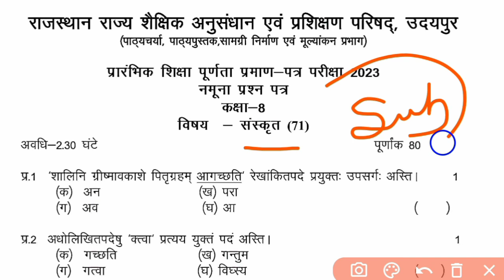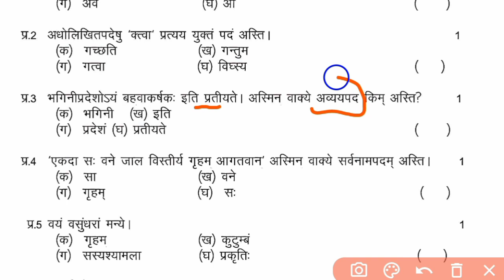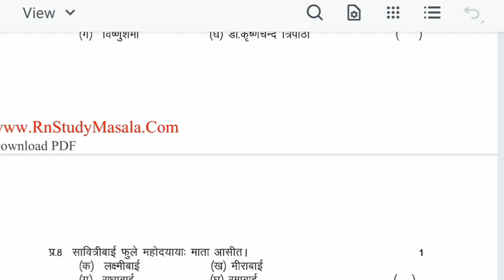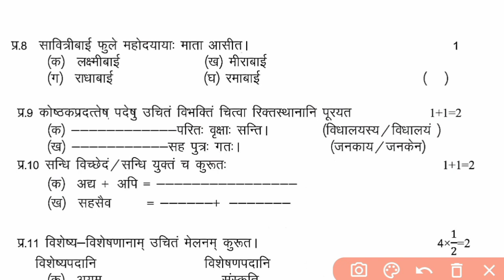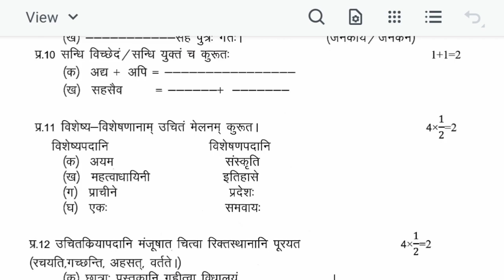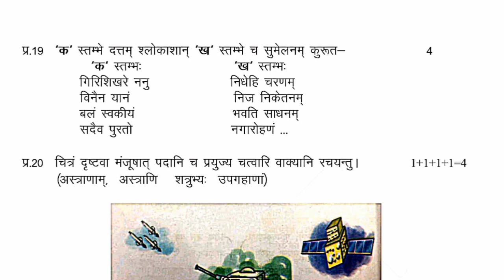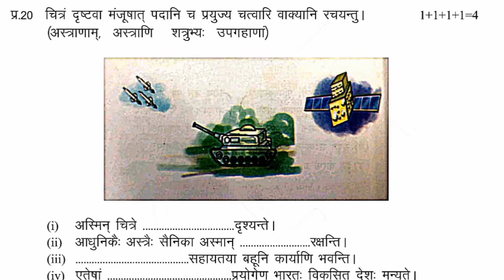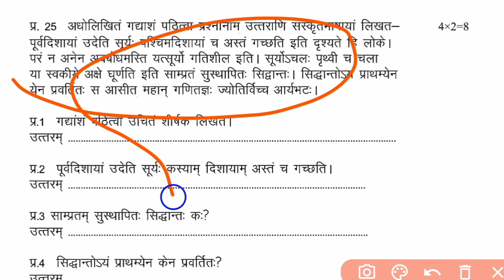RBSE Class 8th Sanskrit Paper 2023 | Rajasthan Board Class 8th Sanskrit Model Paper 2023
➤ टेलीग्राम चैनल को ज्वाइन करें:-